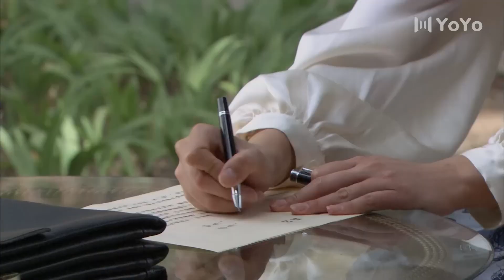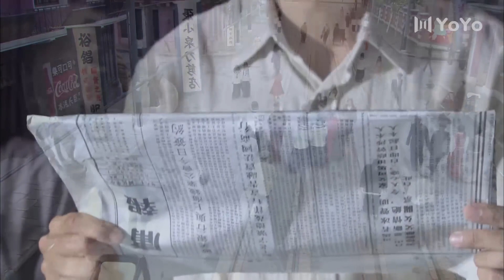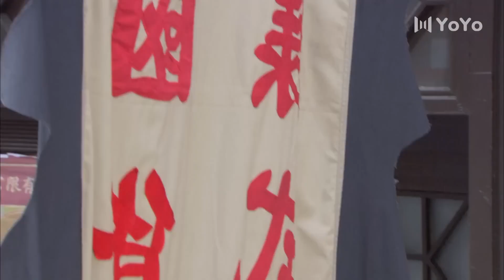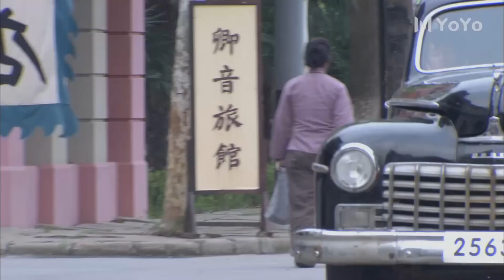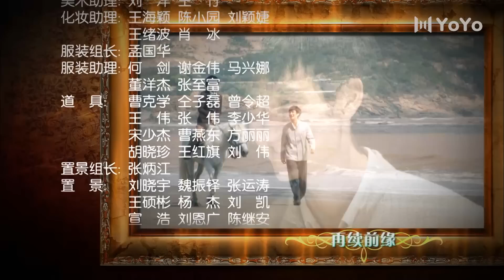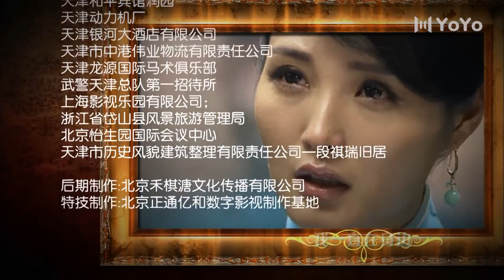【FULL】两岸人家 EP20（方中信/邬君梅/杨立新）